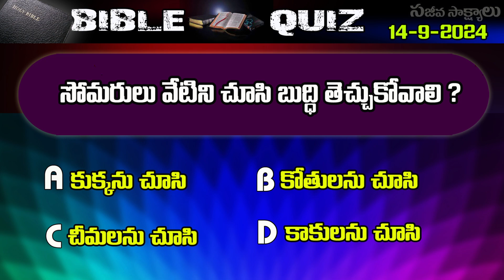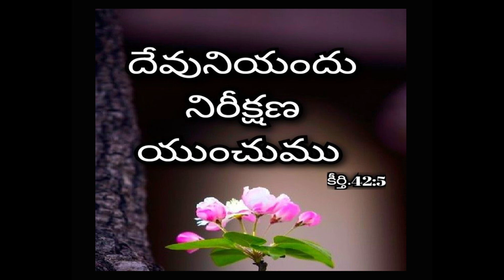TeluguBibleQuiz14-9-2024 Bro Benhurbabu